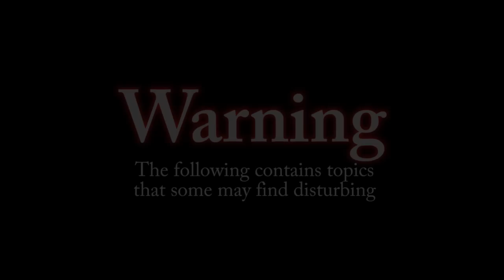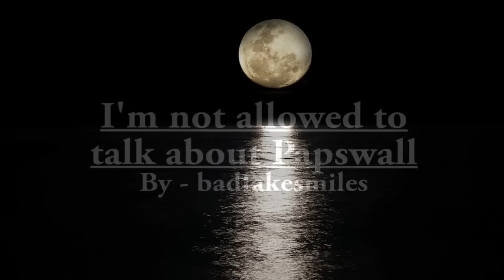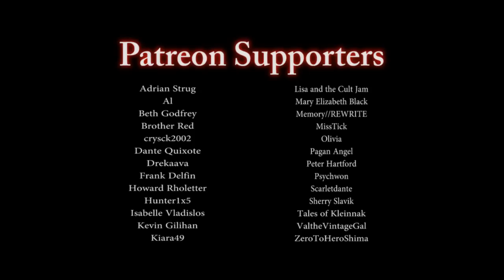HORRORS FROM THE SEA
Horror stories that take place in or around the ocean.